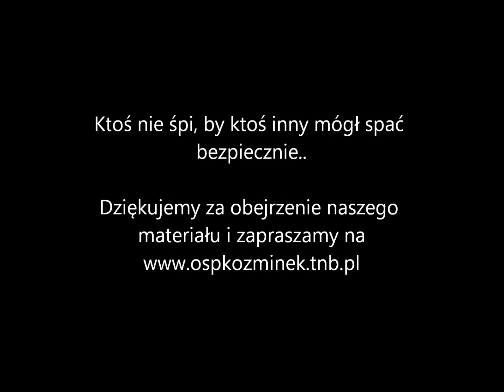Zdarzenie komunikacyjne z udziałem autobusu - OSP Koźminek - [Fire Helmet Cam]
W dniu dzisiejszym, tuż przed godziną 7 rano doszło do zdarzenia drogowego w miejscowości Dębsko. W kolizji brały udział trzy pojazdy, w tym autobus. Ze względu na uczestnictwo w zdarzeniu tego ostatniego, dyspozytor skierował z naszej jednostki dwa zastępy oraz jeden z JRG 1. Na szczęście nie był to wypadek masowy, a poszkodowana została jedna osoba, kierowca VW Transportera, który nie dostosował prędkości do warunków panujących na drodze i przy manewrze omijania autobusu na przystanku autobusowym zderzył się z nim, a następnie uderzył jeszcze w nadjeżdżający z przeciwka pojazd osobowy, którego kierowca był pod wpływem alkoholu. W trakcie prowadzonych działań, do szpitala zgłosiły się jeszcze dwie osoby, pasażerowie autobusu u których na szczęście nie zdiagnozowano żadnych, poważniejszych obrażeń. Działania straży polegały głównie na zabezpieczeniu miejsca zdarzenia, odcięciu akumulatorów oraz na kierowaniu ruchem drogowym. Poważnym problemem było usunięcie około 30 litrów oleju, który wyciekł z autobusu, na co zużyto około 40 kg środka sorpcyjnego. Ze względu na komplikacje z odblokowaniem układu hamulcowego autobusu, droga wojewódzka w miejscowości Dębsko była zamknięta dla ruchu przez około 4 godziny, pojazdy na objazd kierowali wraz z Policją druhowie z naszej jednostki.